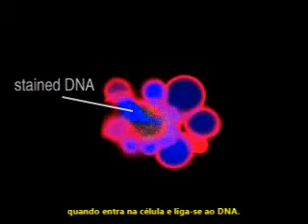Apoptose (Legendado)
Todos os vídeos foram  retirados de canais do youtube que possuíam permissão para uso acadêmico ou permitiam alteração (Creative Commons).